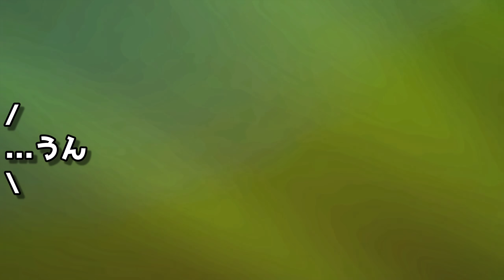※悪用厳禁※ ブラッキー1匹でTOD量産！？ 新技「うらみ」でPPを枯らしまくるブラッキーが害悪すぎた！！！【ポケモンSV】【ゆっくり実況】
ちなみに前回の害悪動画は新年の投稿でした。うちのブラッキーは記念日をつぶしがち。